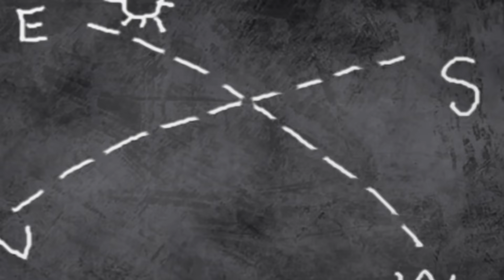Planning for children and other Malayalam cartoon ★ Moral stories and Nursery rhymes ★ Kathu ★ Pupi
Malayalam animation story from New Kathu ★ Dhimmada Dhimmada Banu Bablu kids song ★ Pupi and the Bat Pupi 2 story ★ Panchathanthra story ★ Malayalam rhyme from Manjadi ★ Lyrics are below to sing along ♥ Please don't forget to subscribe us

00:15 | 07:44 | 11:24 | 17:54 | 19:31

1) Planning for children | 00:15
2) Dimmada Dimmada song | 07:44
3) Pupiyum Vavvalum | 11:24
4) Amayum Muyalum | 17:54
5) Kudakal Manjadi song | 19:31

Dhimmada dhimmada dhimma thakkida
Dhimmada dhimmada jeeyanjam
Dhimmada dhimmada jeeyanjam

Vadakku ninnum Banuvarunne
Midukkiyaya muyalkkutti
Ival kusruthikkari muyalkkutti

Vadakku ninnum Banuvarunne
Midukkiyaya muyalkkutti
Ival kusruthikkari muyalkkutti

Dhimmada dhimmada jeeyanjam
Dhimmada dhimmada jeeyanjam

Thekkunnayya Bablu varunne
Karadikkuttan kenkeman
Thekkunnayya Bablu varunne
Karadikkuttan kenkeman

Banoom Babloom koodechernnal
Kaakruthi kookruthi melankam
Kusruthikkaliyude melankam

Dhimmada dhimmada jeeyanjam
Dhimmada dhimmada jeeyanjam

Kizhakkuninnuvarunnathu kando
Kanakkumastar muyalachan
Addehathin ponmakalane
Banukkutti kalikkutti
Eee kusruthikkari muyalkkutti

Dhimmada dhimmada jeeyanjam
Dhimmada dhimmada jeeyanjam

Vadakku thekku kizhakku padinjaringane
Dikkukal nalunde
Ingane dikkukal nalunde
Ingane dikkukal nalunde

Dikkukal nalunde
Ingane dikkukal nalunde
Ingane dikkukal nalunde

Kizhakku nithyam sooryanudikkum
Padinjaraneyasthamanam

★ പള്ളിക്കൂടപ്പിള്ളേർ ചൂടും
പുള്ളിക്കുടയുണ്ടേ
ഊന്നി നടക്കാൻ അപ്പൂപ്പന്നൊരു
കാലൻ കുടയുണ്ടേ

പാടം പണിയും പണിയാളുകളുടെ
തൊപ്പിക്കുടയുണ്ടേ
ആറാട്ടാഘോഷങ്ങളിൽ നീർത്തും
മുത്തുക്കുടയുണ്ടേ

ചുറ്റിമടക്കിയൊതുക്കും കുടകൾ
പലവർണ്ണക്കുടകൾ
വെയിലിൽ നിന്നും മഴയിൽ നിന്നും
രക്ഷിക്കും കുടകൾ

പള്ളിക്കൂടപ്പിള്ളേർ ചൂടും
പുള്ളിക്കുടയുണ്ടേ
ഊന്നി നടക്കാൻ അപ്പൂപ്പന്നൊരു
കാലൻ കുടയുണ്ടേ

പാടം പണിയും പണിയാളുകടെ
തൊപ്പിക്കുടയുണ്ടേ
ആറാട്ടാഘോഷങ്ങളിൽ നീർത്തും
മുത്തുക്കുടയുണ്ടേ

ചുറ്റിമടക്കിയൊതുക്കും കുടകൾ
പലവർണ്ണക്കുടകൾ
രക്ഷിക്കും കുടകൾ

★ Planning for kids
This story is from the fourth volume of Kathu, the latest. Kathu and Appu were suddenly kidnapped and dropped in the middle of a jungle. Within no time the duo found a new friend and got an idea about the location. With the help of Mittu Kathu and Appu had searched for ways to go back to home. The first obstacle was Chemban the always hungry wolf, who had been haunting Mittu for a long time. With careful planning and work, Kathu and Appu outraged the villain. Watch this story.

★ Pupi and the Bat Pupi story
Shall I ask you a story puzzle? ‘Somebody opened an umbrella at night, And alas! flew with the opened umbrella, Flew and flew, and plucked a fruit, Plucked the fruit and closed the umbrella.’ Who is it? Can anyone tell? But our little Pupy found the villain. Watch out this story, you will also know who it is.

★ Rabbit and tortoise Panchathanthra story
This is the most famous story from the Panchatantra. The rabbit was too proud of his speed and ability. He used to tease every other animal in the forest. He was full of confidence and over-enthusiasm. Once he picked a fight with the poor tortoise and challenged him for a dual. What happened next? Watch this story.